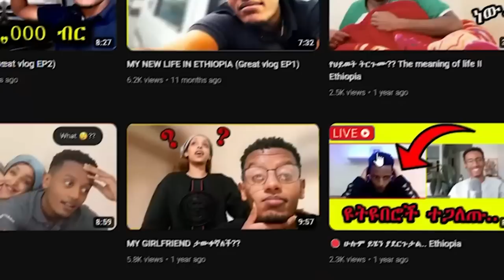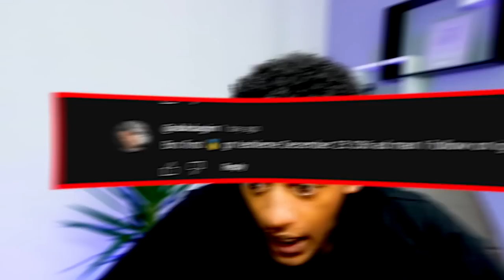በጥብቅ እየተፈለገች ያለቺው ገበሬዋ...የሳምንቱ አስቂኝ ቀልዶች🤣😁😆Tneshewamahder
🛑 እዚህም አለው